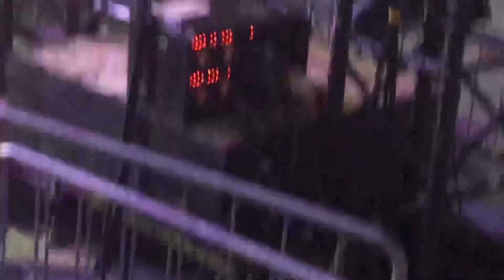PIOLO PASCUAL on ASAP natin to rome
Piolo pascual
Ang huling el bimbo
Eraserhead
Rome